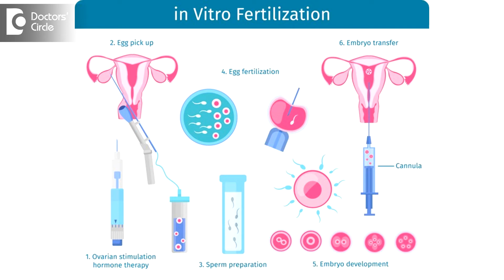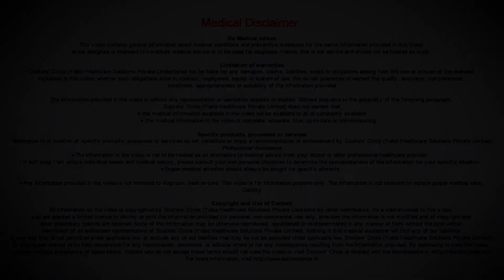Are the children born after IVF normal? - Dr. Sangeeta Gomes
Children born by IVF look as normal as children born by natural conception. When we look at those children we cannot say whether they are born by IVF or by natural conception. There is no difference, in IVF we are bypassing the method. Here the  egg and  sperm  are  retrieved  and they are fertilised  outside  in the lab and  they are  grown for  3 to  5 days and then they are  frozen. These  embryos  which are  frozen are again transferred  to the uterus  when the environment  is  favourable  for them to attach  and grow further  whereas in natural conception the fertilisation of the  sperm  with the egg  occurs  after the natural intercourse in the  fallopian tubes  which then travels  into the  uterus and then gets  attached  to the  endometrial  lining. The rest of the course is same whether the pregnancy is by IVF or by natural conception. Coming to the management of pregnancy it is the same in both the cases, they undergo through the regular screening, blood tests. Anomaly scan and others, therefore the children who are born by IVF look as normal as the others born by natural conception.